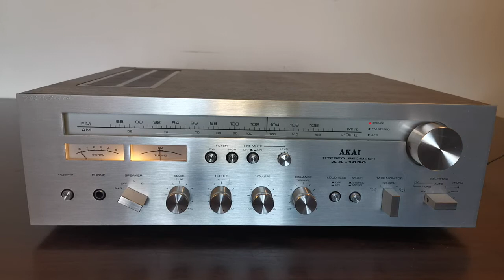Akai AA-1030 Reciver Hi-Fi Experience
Video de Demostración Funcional

Síguenos para Novedades